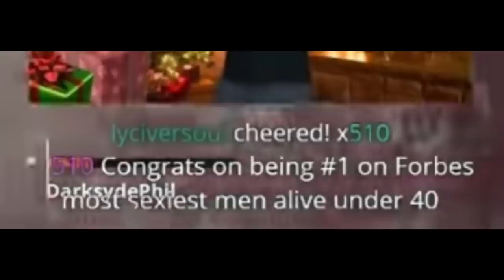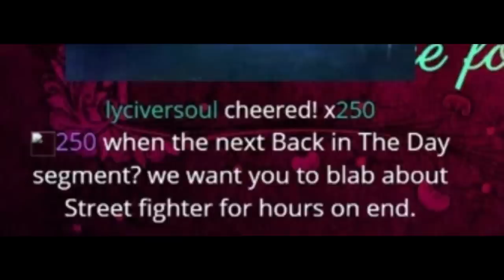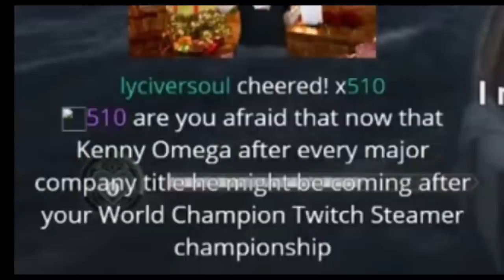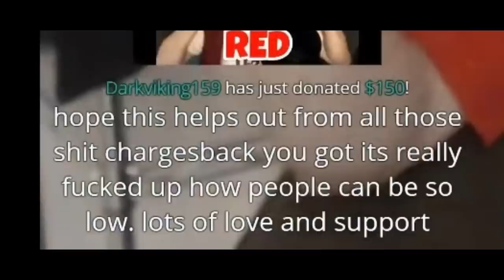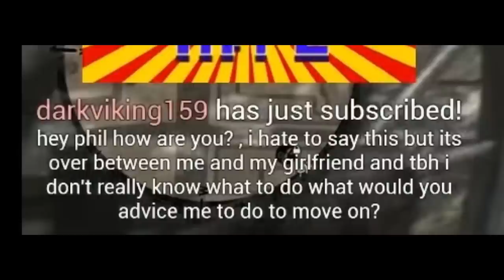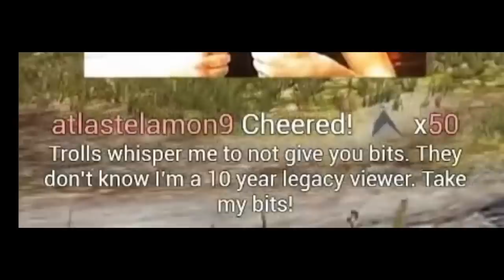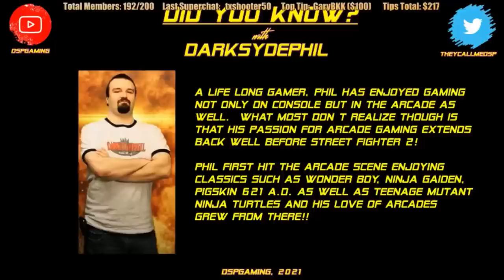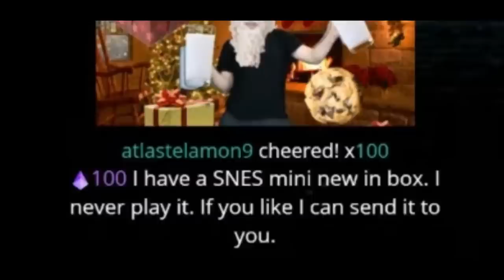To Catch a Pay Pig part 11 (Lycifersoul part 2, Dark Viking, Atlastelamon)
Why don't you have a seat. Have a seat right over there.

0:00 - Intro
2:50 - Lycifersoul part 2
19:41 - Dark Viking
33:34 - Atlastelamon
57:22 - Outro/question